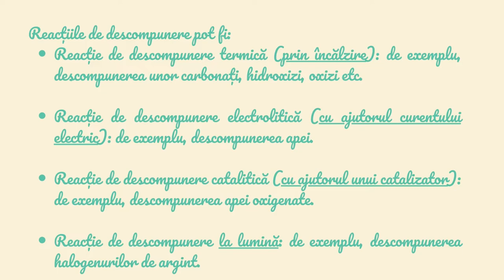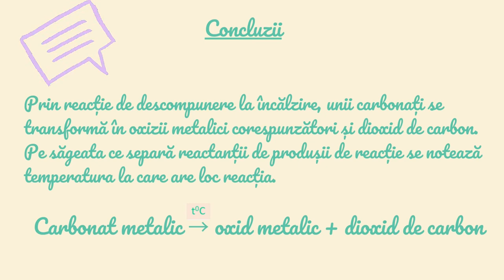Descompunerea carbonaților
Resursa de tip video propusă conține informații referitoare la reacțiile de descompunere a unor carbonați. Sunt prezentate reacțiile de descompunere a carbonatului de cupru și a carbonatului de zinc (experimental)

Autor: Angelușiu Mădălina